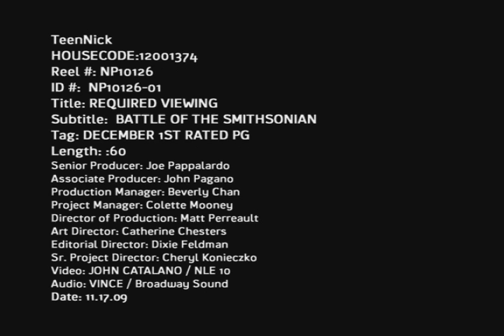John Catalano Nickelodian "Night at the Museum trailer"